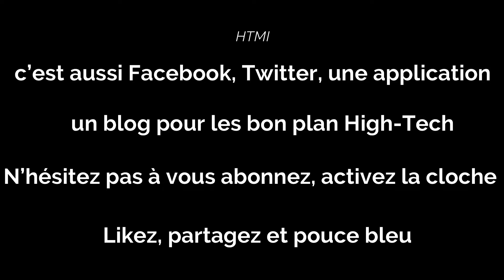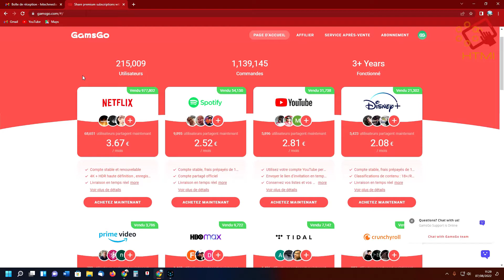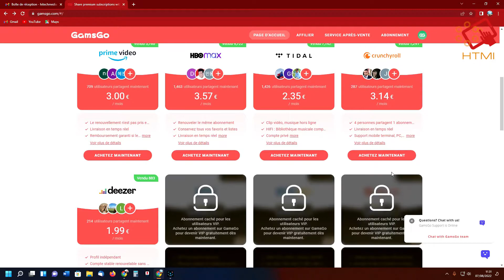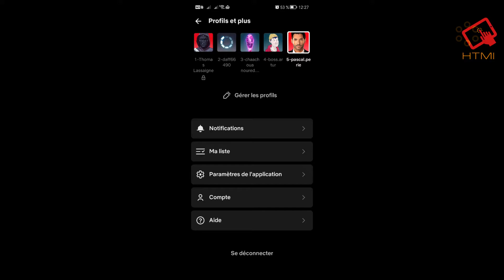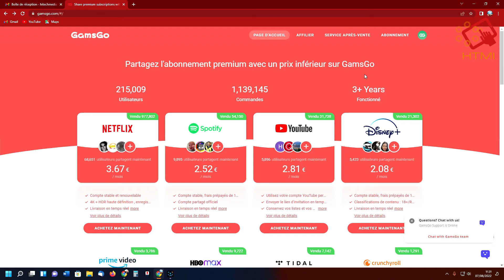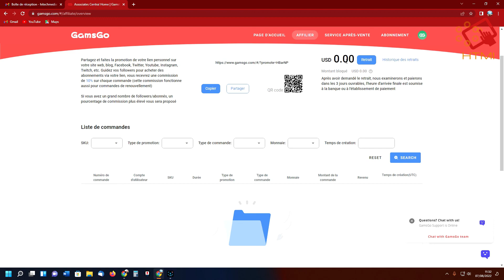GamsGo, comment payer son abonnement Netflix, Prime Vidéo et Disney+, moins cher?!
Une superbe platforme de parttage?!!

Code promotion: HTECH

Achat BOX TV :

Fire TV Stick 4K Ultra HD:

Fire TV Stick Full HD:

Q Plus TV Box :

X88 PRO TV BOX:

TV Box Support 6K :